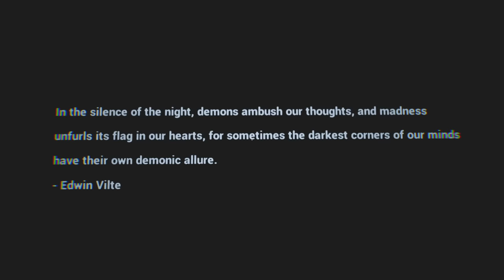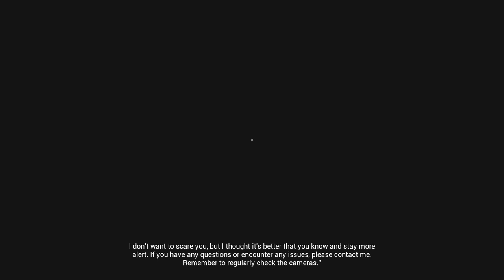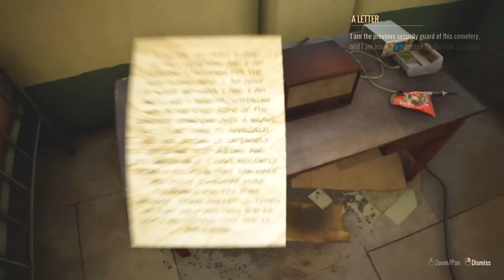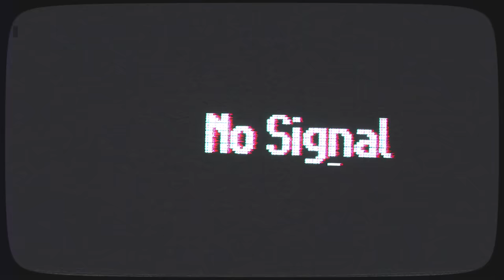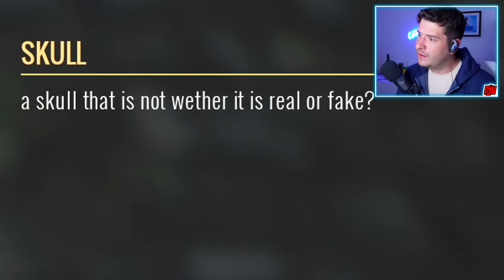Cemetery Security | GRAVEYARD SHIFT | Indie Horror Game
New PC Gameplay. Full Walkthrough. When the visiting hours are over, this cemetery seems to get even busier...

Guarding the graveyard shift is often considered one of the most terrifying jobs globally, but night guarding at Whispering Winds Cemetery surpasses any other cemetery in horror! Being Night Security in this place will turn into a nightmare for you that you may never forget.

You play as a character named Gary, who must go to Whispering Winds Cemetery for his first workday and guard it from 5 PM to 8 AM the next day.

Initially, everything seems calm, but shortly after, conditions change, and gradually, the cemetery becomes a hell for Gary. Through surveillance cameras, Gary notices strange things, initially thinking they're only visible in the camera feed. However, as he walks among the graves, he realizes he must endure the most terrifying night of his life!

In creating this game, we aimed to focus on a sense of responsibility and genuine fear, rather than designing vague and tedious puzzles in the gameplay. We used realistic graphics and 3D sound to enhance the fear-inducing experience for the player.